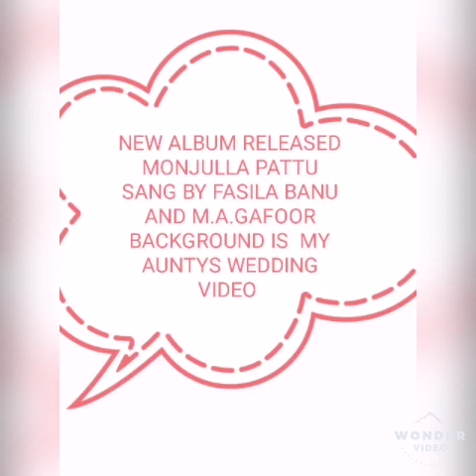ALBUM RELEASED MONJULLA PATTU SANG BY FASILA BANU, M.A.GAFOOR BACKGROUND IS MY AUNTYS WEDDING VIDEO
Hello background is my AUNTYS wedding video